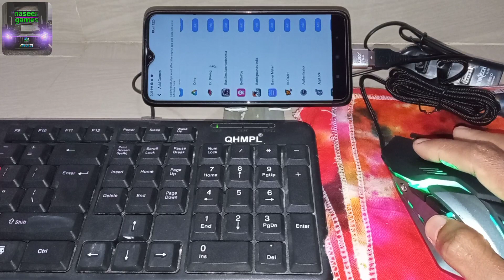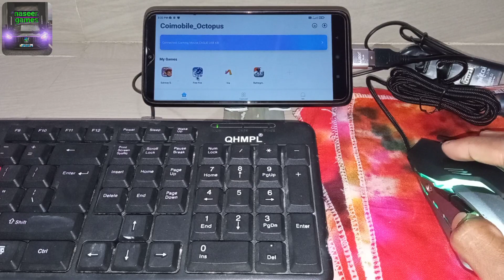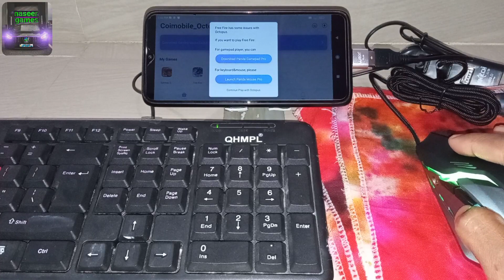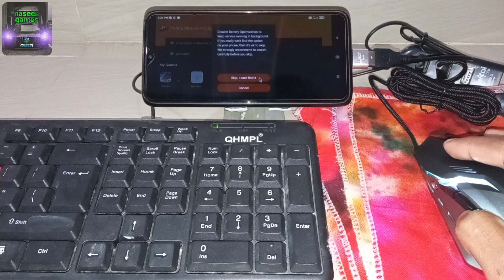Free Fire Max Game Screen Freeze Problem How To Play With Mouse And Keyboard On Mobile New Video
👉My New USB HUB 2.0 Unboxing

How To Solve Screen Freeze In Free Fire | Screen Freeze Problem In Free Fire | Screen Freeze Problem

Pro Level ⌨️Keymapping Like Pc  Garena Free Fire|How To Play Free Fire With Keyboard & Mouse To Android Mobile New 2021

Mobile me gamepad se free fire kaise khele || how to play free fire with gamepad in mobile || play free fire with gamepad in mobile

Tags👈